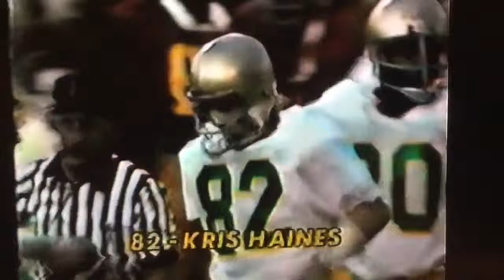ND vs USC 1978